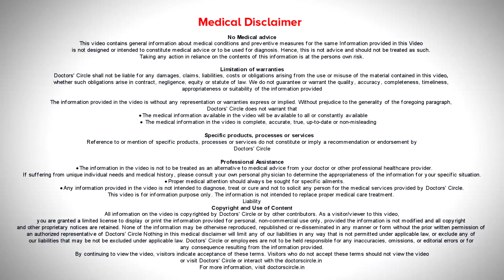How can parents reduce stress in children's lives? - Dr. Surekha Tiwari | Doctors' Circle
Your  child is  your child. Your  children are  not belongings. You have to understand your child the  way he or she is born with, there is no child in the  world who does  not have a unique talent  or unique ability and there are no child  who can do everything,  on the regular lifestyle with  the expectation   we have  form our  children. You have  to understand your child’s gifts  and have  to give  him  enough space. Chanakya  said spare the rod  and spoil the  child and  he  said this for  a  5 year old  child.